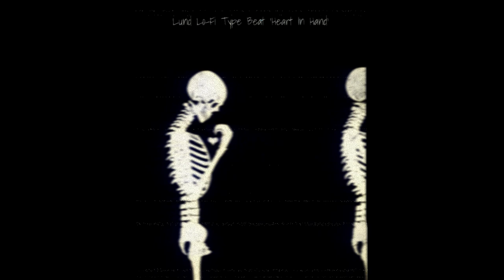[FREE] Lund Lo Fi Type Beat 'Heart In Hand'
Key - G Major // BPM - 70

Artist MUST credit me as "Prod. Bluezy"

Let me know if you use any of my beats, i'd love to hear! :)

(I do not own or claim ownership of any images, videos or animations used in my content.)